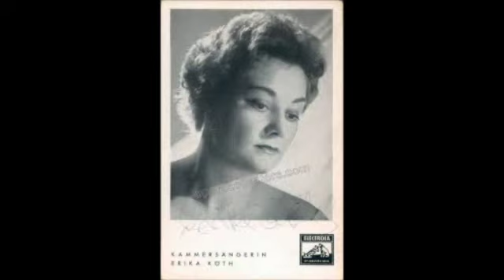Erika Köth; "Abendempfindung"; Wolfgang Amadeus Mozart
Erika Köth--soprano
Günther Weissenborn--piano
1967
"Born: September 15, 1927 - Darmstadt, Germany
Died: February 29, 1989 - Neustadt/Weinstraße, Germany

The German singer, Erika Köth, was a coloratura soprano famous for her singing of Mozart roles, especially The Queen of the Night and Constanze. She was also renowned for her interpretations of the lighter roles of Richard Strauss and was an accomplished performer of the operettas of Nicolai, Lortzing, Stolz, J. Strauss and Lehar. She also sang lighter roles from the Italian repertory, such as Gilda, Mimi and Musetta, and was a fine Lieder singer.

Erika Köth studied singing at the Darmstadt College of Music with Elsa Blank. In 1947 she won a singing competition organised by the Hessian Radio.

Erika Köth made her debut in 1948 at the Pfalztheater of Kaiserslautern as Philine in Thomas' Mignon. From 1950 to 1953 Köth was engaged at the National Theatre of Karlsruhe. In 1953 she joined the Munich State Opera, where she was to remain a member until 1978. Through her engagements in Munich, she was contractually connected to the state operas of Vienna and Hamburg. She sang the Queen of the Night in Mozart's The Magic Flute at the Vienna State Opera in 1953 and performed the same role at La Scala in 1956. She became a member of the German Opera in Berlin in 1961. She performed in opera and concerts at the Salzburg Festivals of 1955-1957, 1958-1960 and 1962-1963 and was heard at the Bayreuth Festival singing the role of the Wood Bird in Wagner's Siegfried. She also enjoyed success at the opera houses at Covent Garden, Rome, Los Angeles, San Francisco and Budapest in several operatic roles by Richard Strauss. Her other interpretations included Lucia di Lammermoor and Mimi in Puccini's La Bohéme. Her final operatic performance was as as Mimi in Munich in 1978.

In the next stage of her career, Erika Köth taught at the Cologne College of Music and then at the Mannheim College of Music. She also held master-classes in Neustadt. The Erika Köth International Voice Competition honours her memory to this day.

Erika Köth made many recordings, which appear on the EMI, Eurodisc, Decca, Electrola, Seraphim, Columbia, Angel, Telefunken, Marcato and Volks Platte labels."; bach-cantatas.com